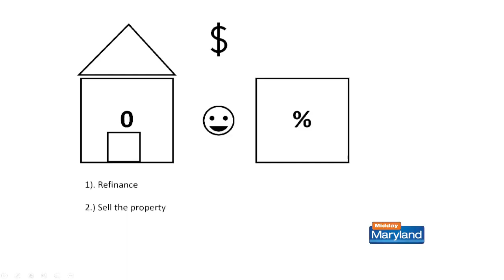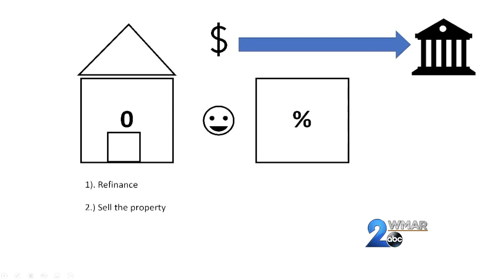Finley Alexander Wealth Management - Mortgage